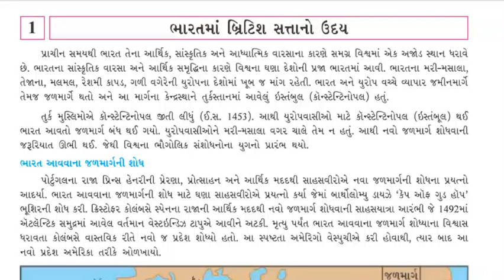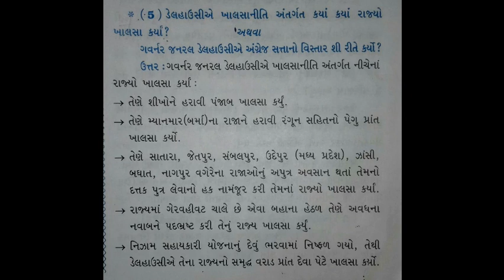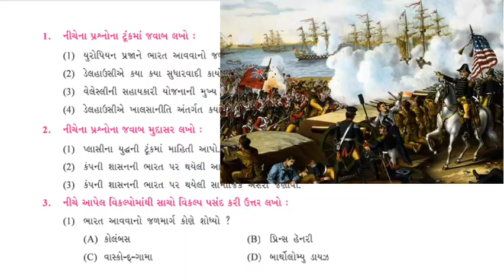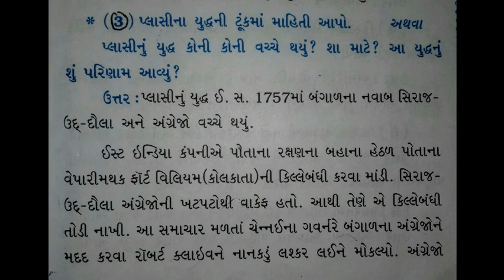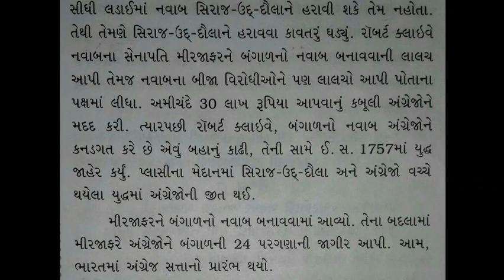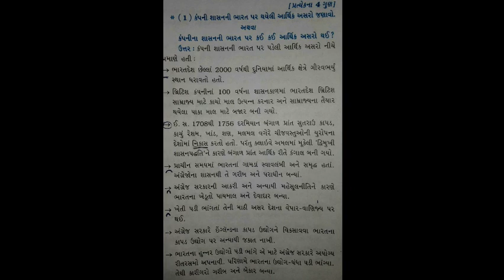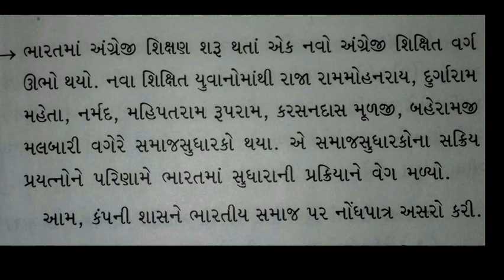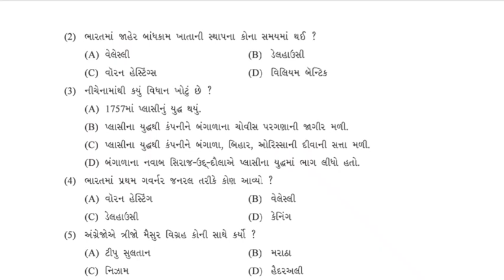Std 9 Samajik Vigyan Sem 1 Ch 1 Bharatma British Satano Uday FullExerciseSwadhyayAll Question Answer